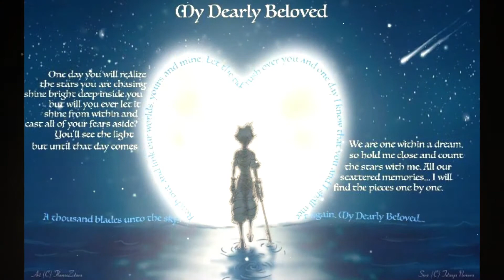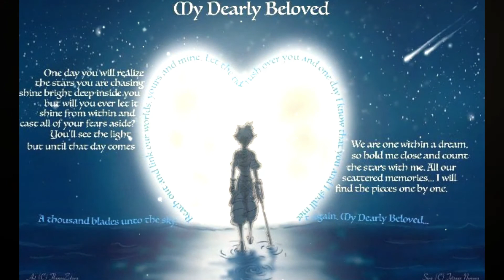Kingdom Hearts Remix - "Beloved"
"Beloved"

Let me know if you like it and if there are any other anime or video game OSTs that you want me to check out and remix. New songs every week.

**This track is a commission for PlatinumTrophyWife. She is an artist that commissions emotes and many other custom work. I will link her website and social media below. If you would like to commission me for a custom track feel free to message me with any requests.**